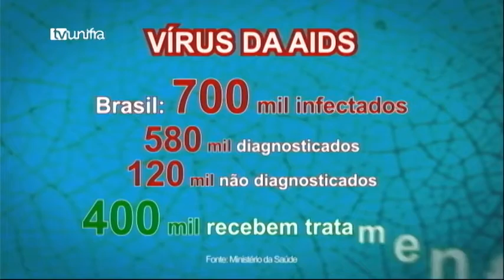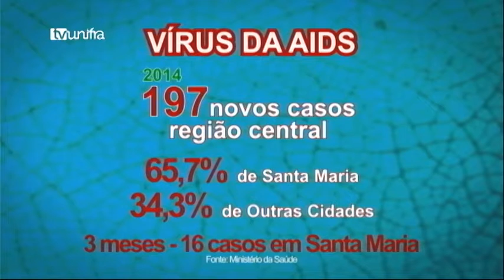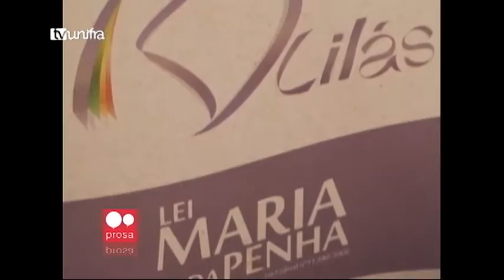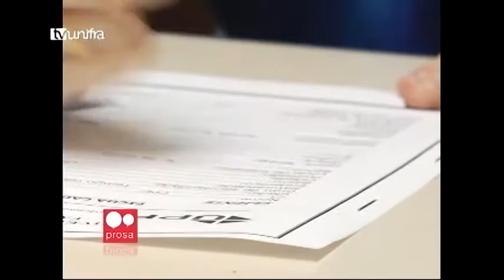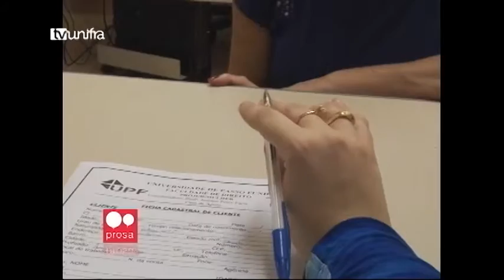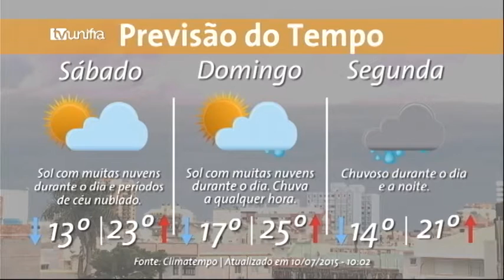Jornal da Unifra 10-07-2015